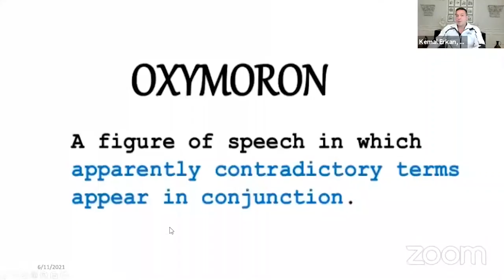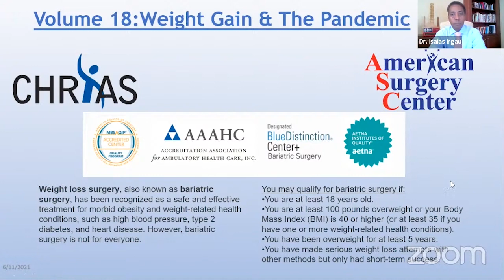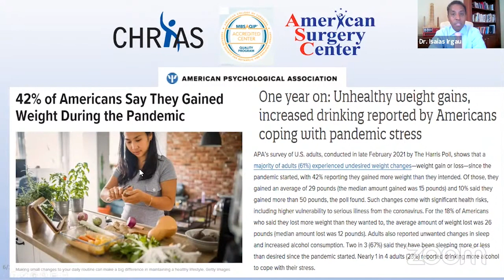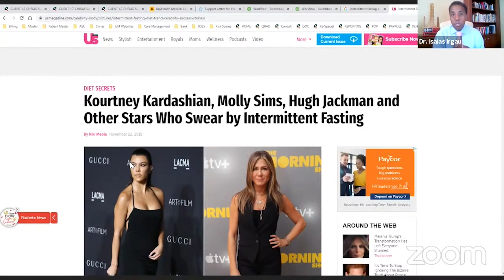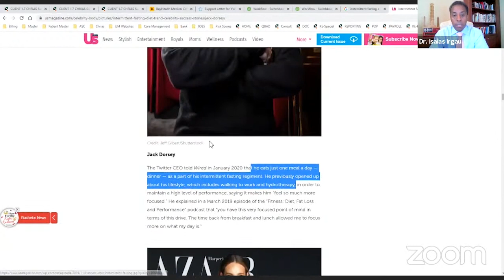Bariatric Friday: Weight Gain and The Pandemic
Dr. Isaias Irgau & Kemal Erkan come together to discuss the impact of weight gain during the COVID-19 pandemic.
7,400 self-reported weight measurements from about 270 middle-aged men and women across the country from February to June 2020. During that time, participants’ weight steadily increased by about 1.5 pounds per month. If that monthly weight gain has continued from February 2020 until June 2021, that would be a 25-pound weight gain.